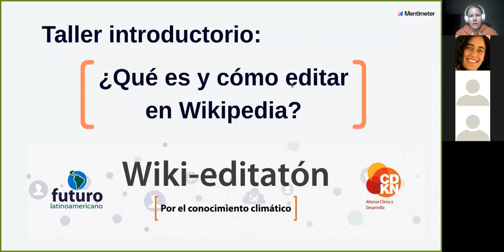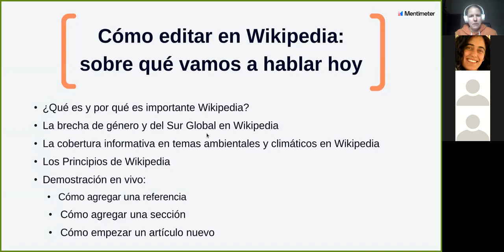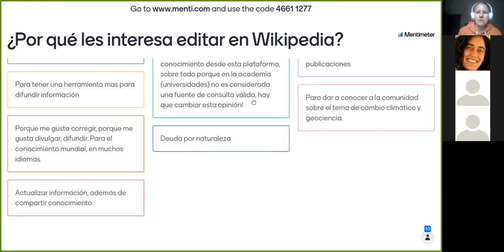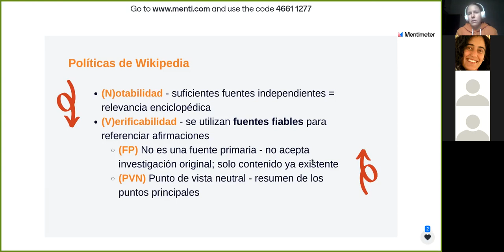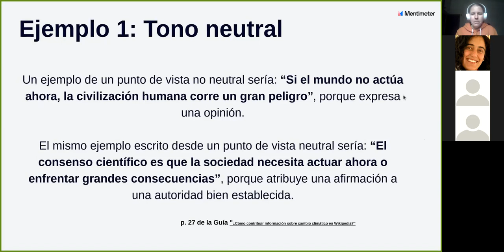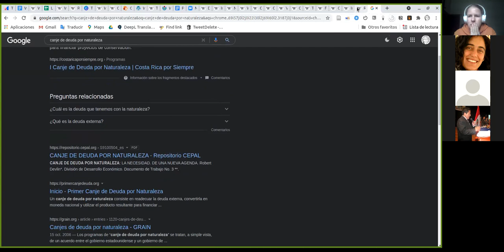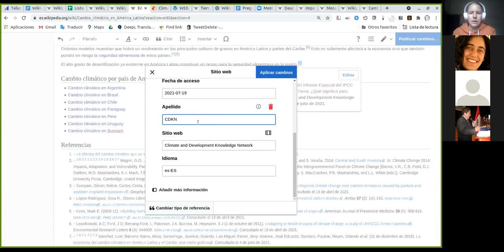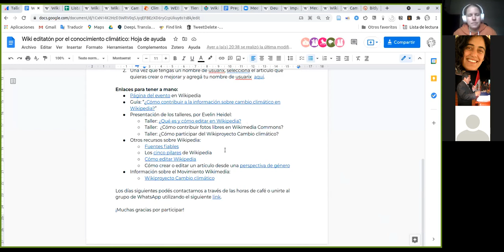Taller introductorio: “¿Qué es Wikipedia y cómo editar en Wikipedia?”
En este taller se ofrecerá una introducción a qué es Wikipedia, por qué es relevante como plataforma de comunicación sobre conocimiento climático, cómo funciona y qué principios rigen Wikipedia, y cómo hacer tus primeras ediciones en la plataforma.
Este taller se llevó a cabo el  Lunes 19 de julio de 2021.